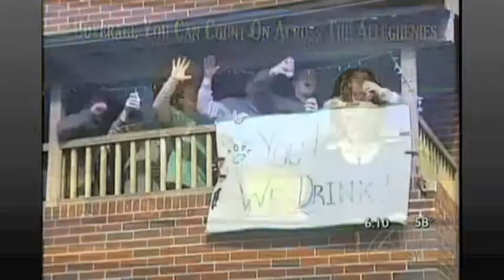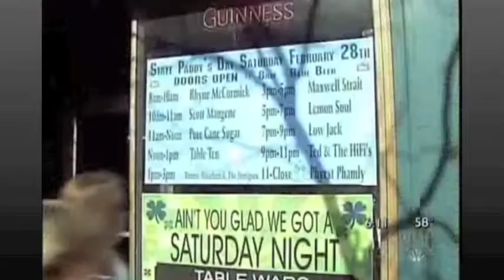(Sweeps piece) University, Community Search for Answers to Curb Binge Drinking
To view my web version of this video story, please